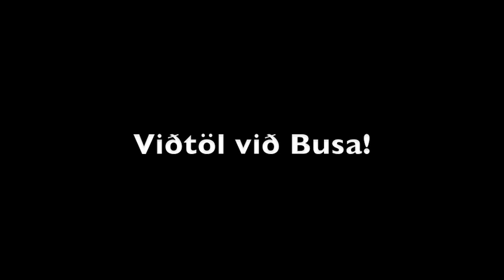Viðtöl við Busa